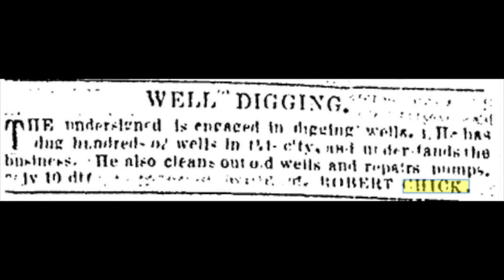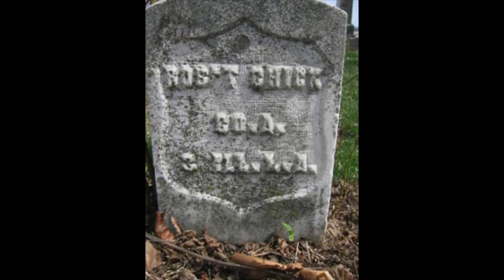Robert Chick's Bad Luck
In Season 2, Episode 2, Curator Sarah introduces us to Robert Chick, a neighbor of the Edwards family who survived the Civil War, only to have a string of bad luck. Trigger warning: this video shortly discusses racism and death.